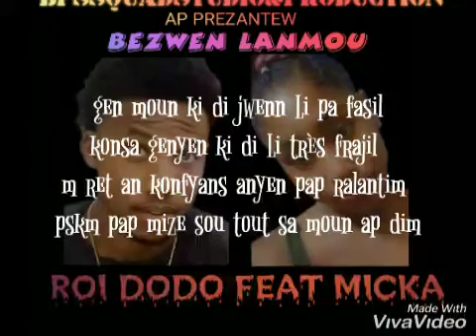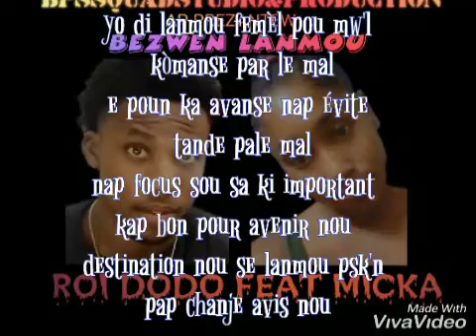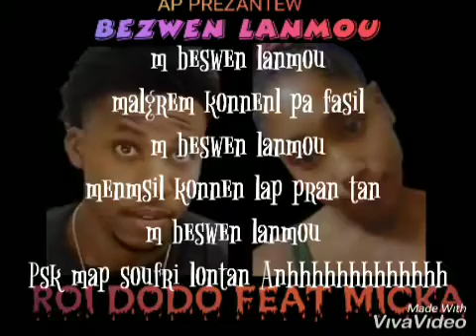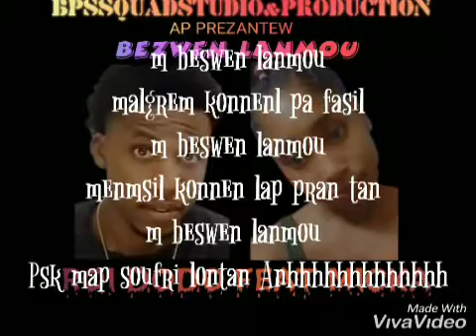ROI DODO feat MICKA *bezwen lanmou*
PRODUIT PAR : BPSSQUADSTUDIO